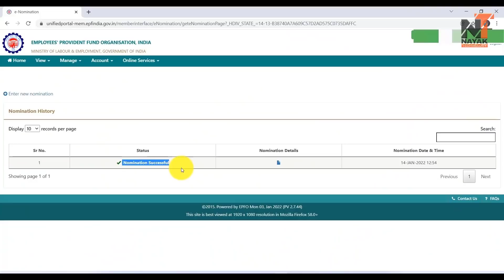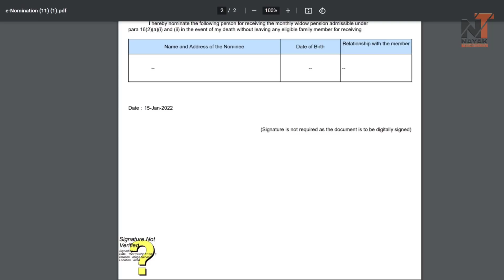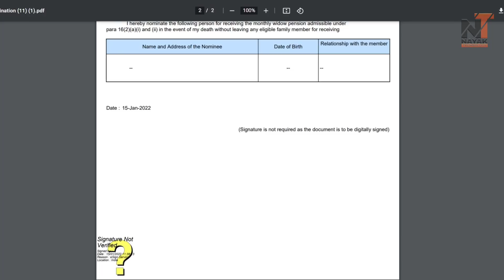EPF E-Nomination ki last date kya hai? e-nomination Remove कैसे करें? ईपीएफ ई- नॉमिनेशन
. Hiii friends, is video me maine EPF E-Nomination se related kuchh imrtant questions ke answer diye hain. jaise ki-
1. EPF E-Nomination की Last Date क्या है?
2. EPF E-Nomination कैसे Remove करें?
3. Signature Not Verified क्यों बता रहा है?

Hiii My Name is Yogesh Nayak Owner of Youtube chhanel @Nayak Technology